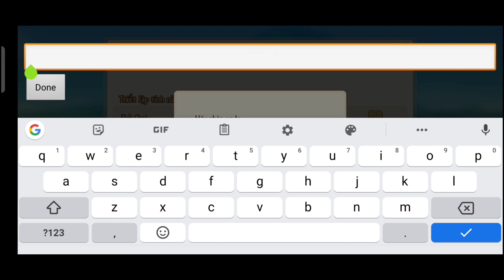[Top Gunpow] Tổng hợp các code siêu xịn gunpow,free ko giới hạn cho ae tân thủ và rank! #37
• Hello ae đã đến vs clip tiếp theo của @TopGunpow nha.Okii thì nay AD sẽ share,tổng hợp lại các code gunpow siêu xịn free ko giới hạn và còn sài được thời điểm hiện tại.Tân thủ không nên bỏ lỡ,code xuất hiện ngẫu nhiên trong clip.Xem hết video để ủng hộ mình nè ahihi:))
🔰 Âm nhạc trong video:
▶Thời Không Sai Lệch:updatting...
▶Bạch Nguyệt Quang Và Nốt Chu Sa:updatting...
▶Một Triệu Khả Năng:updatting...
▶Đa Tình Chủng - Tự Em Đa Tình:updatting...
▶Link tải game:
Updatting
▶Acc chính trong game của mình:
 *Bản Việt Nam:
   • Trang cá nhân:
    +ID NV:4440493
    +Tên:ᵛᶰシꜱóı࿐
   • Công hội mình:
    +ID:142469
*Bản Châu Âu:
   • Updatting...